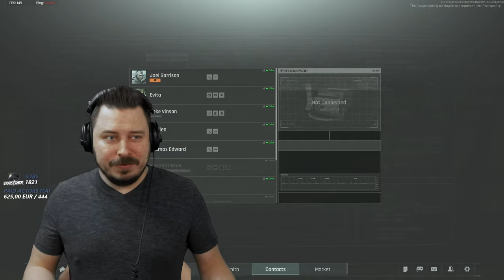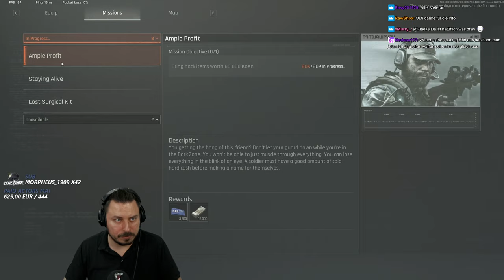Wie gut ist Arena Breakout Infinite?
Wie gut ist Arena Breakout Infinite? Meine Meinung zum neuen Extraction Shooter und Konkurrent von Escape from Tarkov.